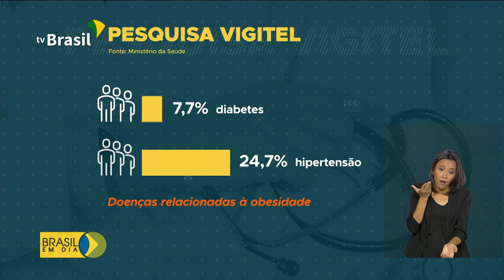Mais da metade dos brasileiros está acima do peso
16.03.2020 - Especialistas chamam atenção  para a necessidade de  hábitos saudáveis a fim de  evitar não só o  excesso de peso, mas  as doenças que podem aparecer por causa da obesidade